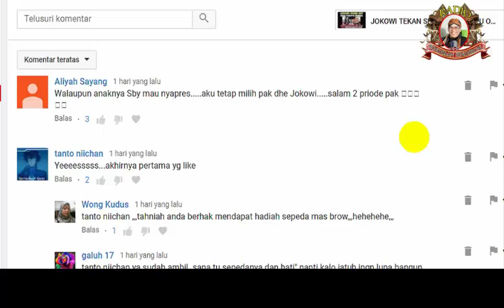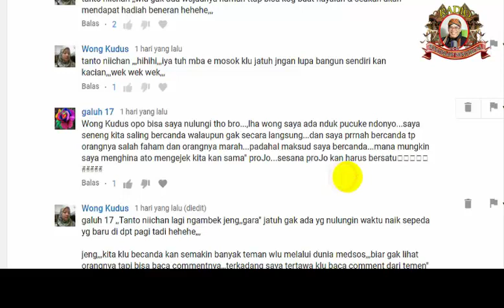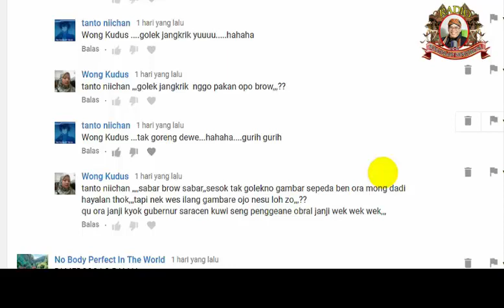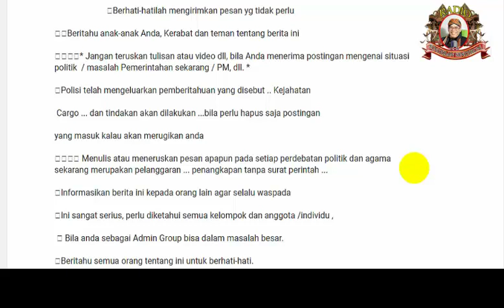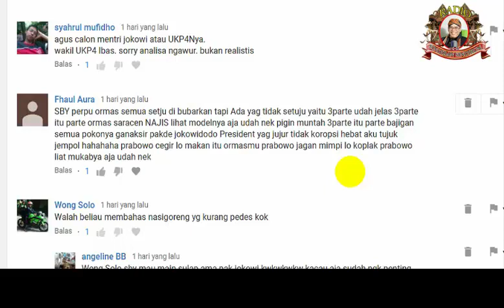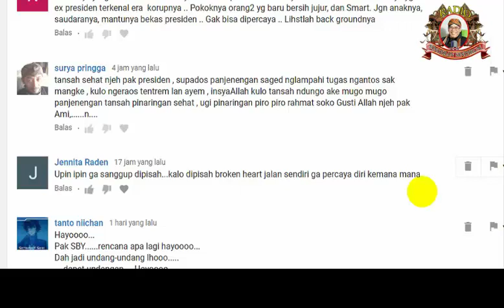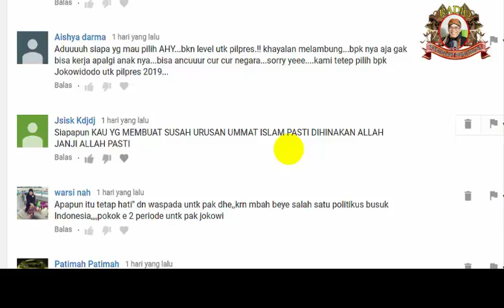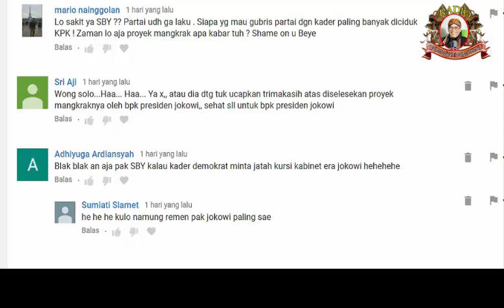UCAPAN AHOK INI JADI KERJA KERAS 7 JUTA LASKAR SIA SIA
Saya tak tahu sudah berapa lama saya tak menulis. Mungkin ada sekitaran sebulan, pertama karena website Seword down terkena badai, dan yang kedua sedang dalam proses pergantian framework pada waktu itu. Meski sudah ganti tampilan baru, banyak banyak kekurangan dan error sehingga saya lebih memilih menunggu saja hingga kondisi normal atau setidaknya mendekati normal.

Dan inilah artikel pertama saya dalam framework yang baru. Jali ini saya akan kembali membahas Pak Ahok. Ada yang kangen dan rindu? Pastinya banyak. Tanpa terasa sudah lima bulan Pak Ahok menjalani kehidupan di Mako Brimob. Dan jika tak ada aral melintang, kurang dari setahun lagi Ahok akan mendapatkan pembebasan bersyarat. Jadi mari kita menunggu saat-saat tersebut sambil membaca Seword, oke?

Threes Emir, seorang penulis yang mengunjungi Ahoj di Mako Brimob menceritakan betapa cerianya Ahok meski berada dalam penjara. "Tetapi karena dia gembira, semangat, kita ikut ketularan gembira. Kelihatan banget dia enggak ada dendam atau apa," ujar Threes kepada Kompas.com. Yang menarik dari pertemuan tersebut adalah Ahok mengatakan orang-orang yang menginginkannya berada di penjara akan menyesal ketika melihat kondisinya.

"Dia bisa ketawa-ketawa, dia bilang, 'pokoknya nyesel deh orang-orang yang kirim saya ke penjara. Orang saya di sini belajar banyak hal, belajar sabar, baca banyak, belajar Bahasa Mandarin," kata Threes menirukan ucapan Ahok. Begitu pula dengan pertemuan Ahok dengan ketua umum PKB Muhaimin Iskandar, di mana tersebut foto pertemuan keduanya.

Terlihat bahwa Pak Ahok bentuk badannya jauh lebih bagus ketimbang saat menjabat jadi Gubernur dulu. Ini dikarenakan Pak Ahok push up dan sit up 200 kali tiap hari. Dia mengikuti model latihan polisi-polisi di Mako Brimob itu. Selain itu dia punya banyak waktu untuk membaca buku, membalas surat, menulis, berolahraga, dan juga berdoa. Ahok bisa melatih mengontrol dirinya, belajar memaafkan, dan belajar cara melayani dengan hati yang riang gembira.

Begitu banyak orang yang dendam dengan Pak Ahok sejak menjadi gubernur DKI Jakarta sehingga tidak heran dia miliki banyak musuh yang ingin menjegalnya. Dan ketika ucapannya di Kepulauan Seribu menjadi viral, ini dimanfaatkan okeh yang berkepentingan untuk menjatuhkannya. Berbagai daya upaya dilakukan dengan satu tujuan maha besar yaitu agar Ahok dipenjara.

Kaum sebelah dengan sok heroiknya ikut-ikutan meluapkan emosi yang sebenarnya menggelikan. Ketika Ahok diputus bersalah dan divonis dua tahun penjara, mereka berteriak penuh kegirangan, suara mereka penuh dengan gema kemenangan. Tujuan mereka tercapai yaitu mengantarkan Ahok ke penjara. Tidak sedikit pula yang berharap Ahok membusuk di penjara.

Saya percaya ada orang dengan niat seperti itu, berharap Ahok mampus di sana, membusuk di penjara seperti gambaran serial TV Prison Break Season 3 di mana para napi Lapas Sona di Panama menjalani kehidupan yang mengerikan. Mereka kelaparan, kepanasan, hidup dalam penderitaan. Hahaha, saya hanya bisa tertawa melihat mereka yang punya pemikiran seperti itu.

Stop bodohi diri sendiri dengan pemikiran sinting. Ahok baik-baik saja. Lihat foto di atas, simpulkan sendiri seperti apa Ahok di sana. Apakah Ahok tampak stres, depresi, berubah jadi ceking seperti orang yang kehilangan nafsu makan? Tidak sama sekali. Seperti yang tadi dijelaskan, Ahok tampak ceria. Gambaran orang-orang akan kehidupan Ahok yang menyedihkan pun sirna.